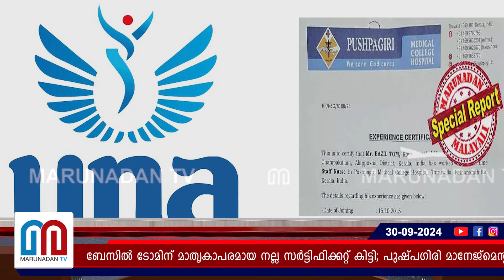പുഷ്പഗിരി മാനേജ്മെന്റിന്റെ തെറ്റുതിരുത്തിച്ച് യുഎന്‍എ; ഇനി എല്ലാവര്‍ക്കും നല്ല സര്‍ട്ടിഫിക്കറ്റ്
ബേസില്‍ ടോമിന് മാതൃകാപരമായ നല്ല സര്‍ട്ടിഫിക്കറ്റ് കിട്ടി; പുഷ്പഗിരി മാനേജ്‌മെന്റിന്റെ തെറ്റുതിരുത്തിച്ച് യുഎന്‍എ; 'കണ്ടിന്യൂയിംഗ് നേഴ്സിംഗ് എജ്യുക്കേഷന്‍' തര്‍ക്കവും ഇല്ല; ചര്‍ച്ച വിജയമായതില്‍ ബേസിലിനും ആഹ്ലാദം; ഇനി എല്ലാവര്‍ക്കും നല്ല സര്‍ട്ടിഫിക്കറ്റ്; സമരം അവസാനിപ്പിച്ചു